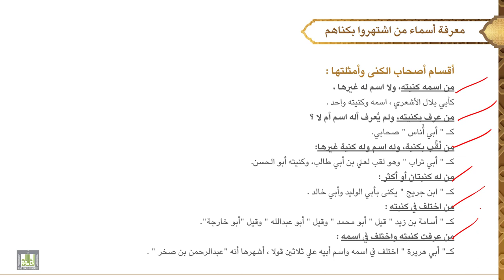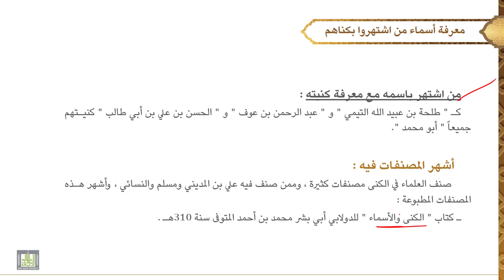مصطلح الحديث - 3 | الدرس - 20 | معرفة أسماء من اشتهروا بكناهم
الدرس 20 : معرفة أسماء من اشتهروا بكناهم
المراد به، فوائده، طريقة التصنيف فيه، أقسام أصحاب الكنى، أشهر المصنفات فيه.